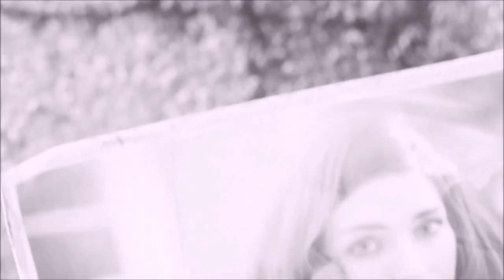Fallout 4 | Survival Mode | General Atomics Galleria | Let's Play Part 20 PS4 Gameplay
Let's Play Fallout 4 and explore the General Atomics Galleria - the mall of tomorrow, today!!!  Playthrough Part 20. PS4 Gameplay. Survival Mode
FALLOUT 4 Intro/Outro Music Stompin' Jazz Night 1  - Magnus Ringblom |
SKYRIM Intro Music: Epic Orchestral Adventure - Gavin Luke
Outtro Music: Dramatic Orchestral Battle Aftermath - Gavin Luke.
     Please think to share a link to this video with friends if you enjoyed it or know someone else who loves RPGs like we do.

Full HD!!!

I really hope you found something helpful or at least entertaining here.

Don't just beat the game...BRUTALIZE IT!!!